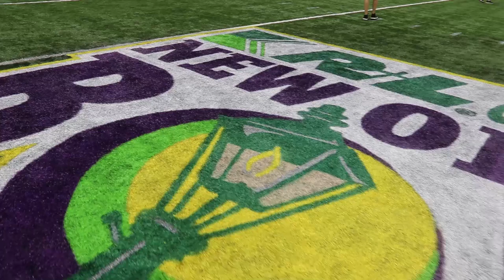RISE: Southern Miss Football - ULL New Orleans Bowl (2016)